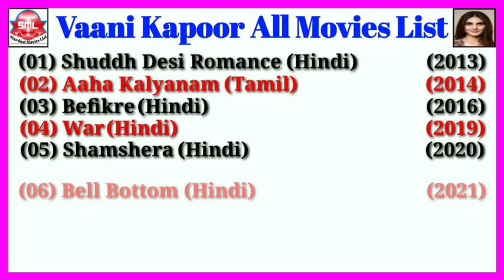Vaani Kapoor All Movies List